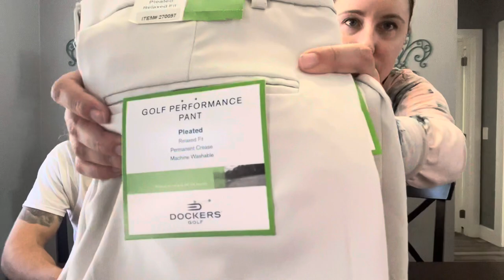ThredUp Mens Rescue Box Unboxing To Resell! Worth $100??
Some have asked and I think this is so fun! Want to help support me?

Never share or send offers on Poshmark manually again!